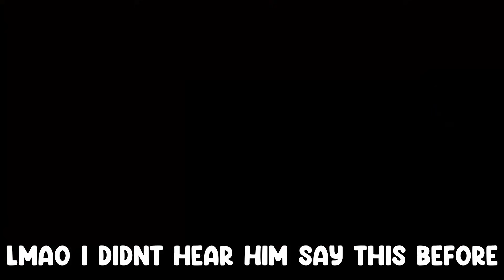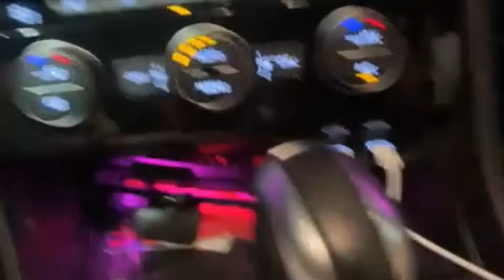Collecting SPICY Pics on OMEGLE